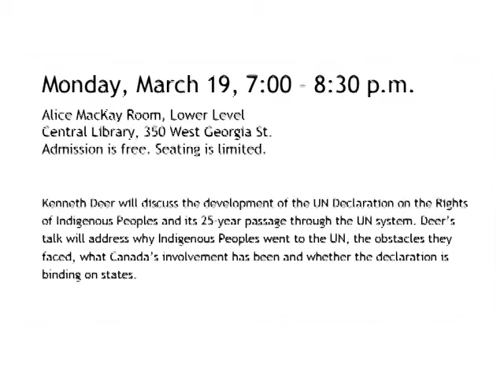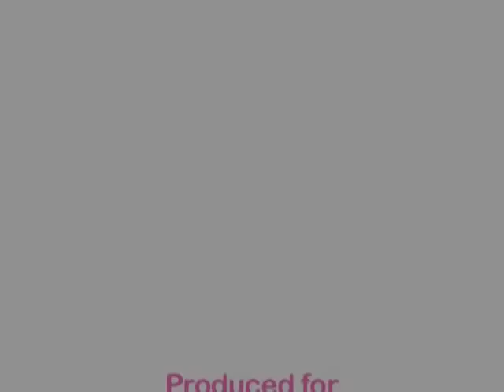Kenneth Deer Introduction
Kenneth Deer, of the Mohawk Nation at Kahnawake, is a journalist and educator who is internationally recognized for promoting the recognition and protection of Indigenous Peoples' rights.
Recently, Mr. Deer attended the CERD Committee review of Canada's compliance with the Convention on the Elimination of all forms of Racial Discrimination.

Robert Morales and Gail Davidson introduce Mr. Deer when he spoke at the Vancouver Public Library, on Monday, March 19.